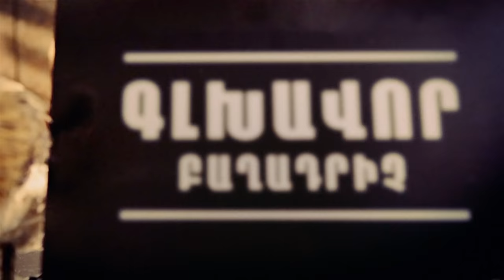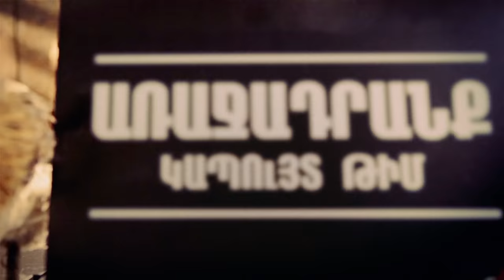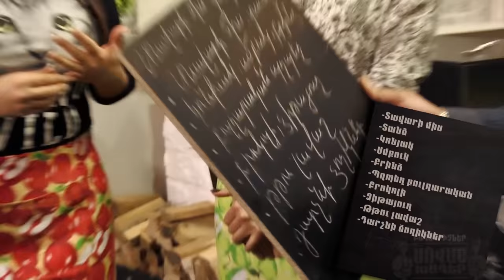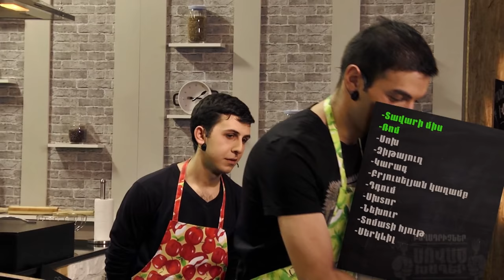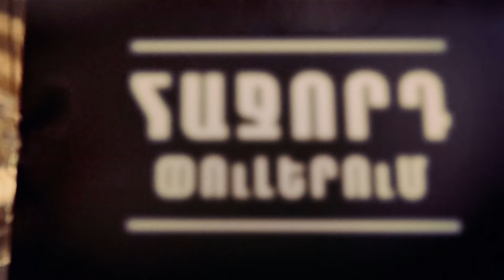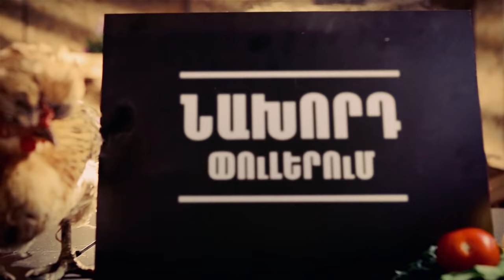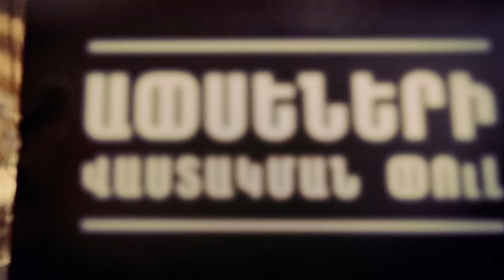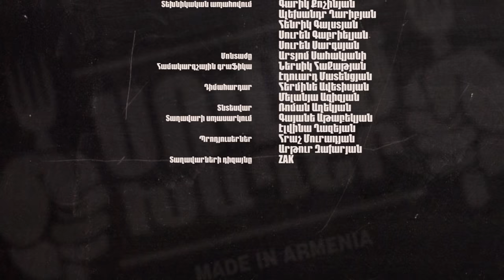Movses Yeremyan - Anjela Sargsyan / Sovats Khagher 14.03.2015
ՍՈՎԱԾ ԽԱՂԵՐ
Մովսես Երեմյան
Անժելա Սարգսյան